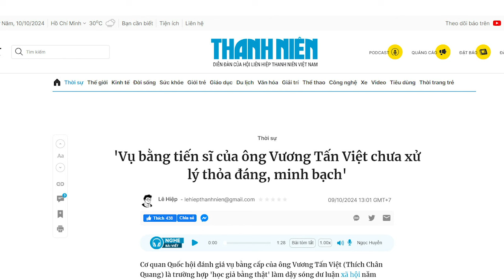Thích Chân Quang bị dí “vào chân tường”, Đại học luật Hà Nội có nguy cơ “lòi mặt chuột”!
Ngày 9/10, báo Thanh Niên cho hay, “Vụ bằng tiến sĩ của ông Vương Tấn Việt chưa xử lý thỏa đáng, minh bạch”. Cái gốc của mọi gốc, vẫn là chế độ! Chế độ đã quá nát, nên nhìn đâu cũng nát. Hết thuốc chữa!

Xem bài chi tiết tại:
Hoặc: